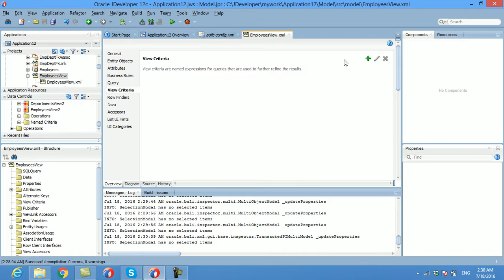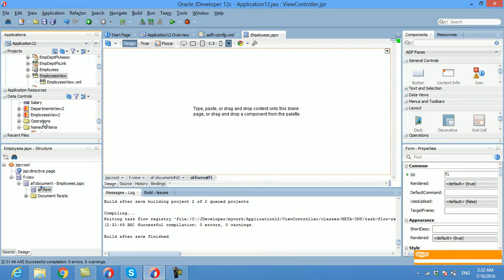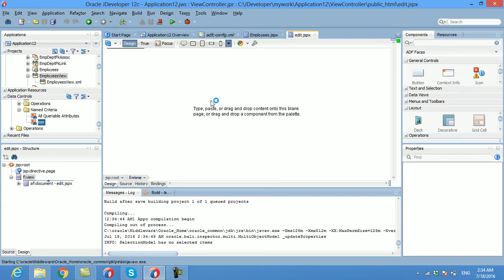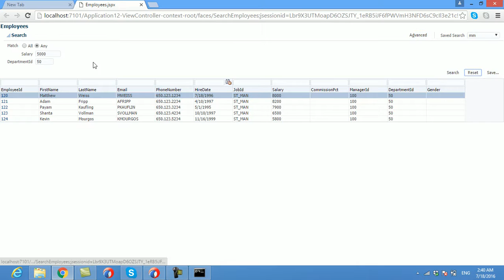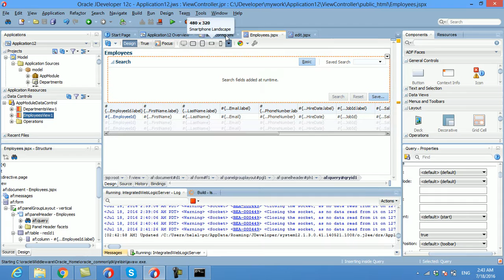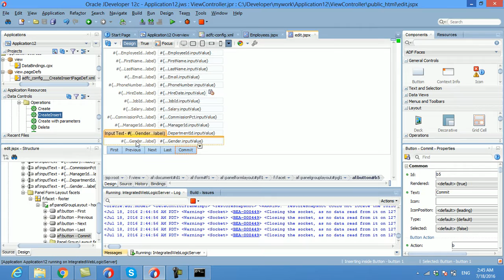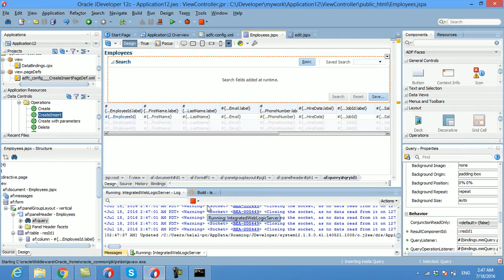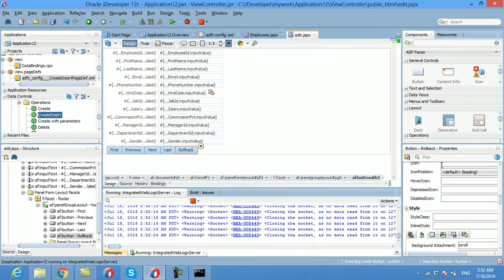16 4 Adding Functionality to Pages